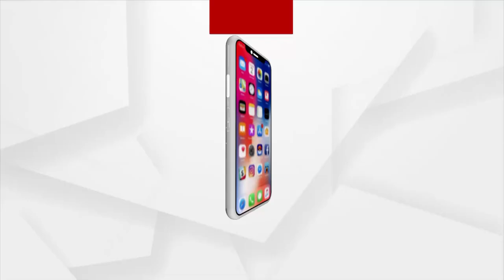ବିଜେଡିରୁ ବାଜି ମାରିଲେ ଅଳକା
ବିଜେପିରୁ ରାଧାରଣୀ ପଣ୍ଡା, କଂଗ୍ରେସରୁ କିଶୋର ପଟେଲଙ୍କୁ ଚୟନ କରାଯାଇଛି । ଏବେ ତିନିଦଳରେ ଦେଖିବାକୁ ମିଳିଛି ରାଜନୈତିକ ଉଷ୍ମତା । ନିର୍ବାଚନ ବୈତରଣୀ ପାର ହେବା ପାଇଁ ତିନି ଦଳ ଅଂଟା ଭିଡିଲେଣି